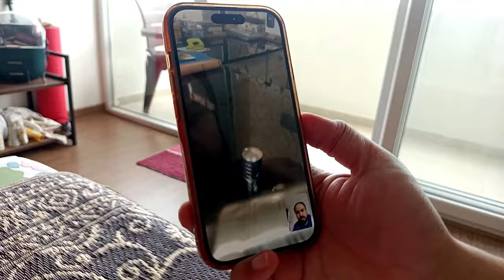Funny moments with hubby // quinoa soya pulao recipe //decoring my new house ,saturday vlog